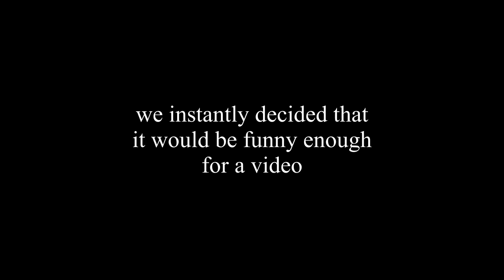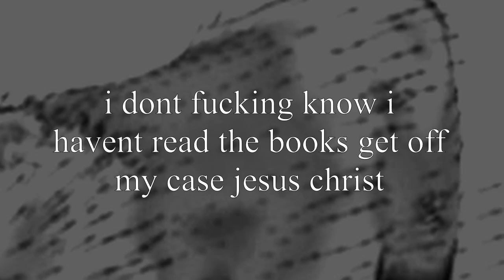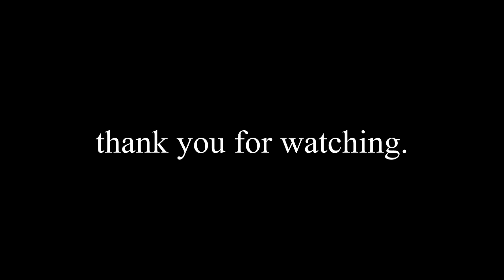An Immaculate Odyssey Through The Hobbit on the Game Boy Advance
in which ryan, jayson and freya experience j. r. r. tolkein's classic tale the way it was meant to be experienced: on a tiny screen with no back light.